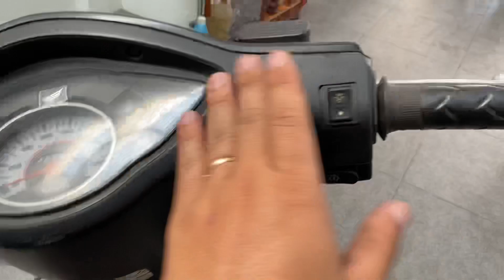Chuyên Xe Cũ Giá Rẻ Wave RSX 2009 Zin Đẹp Lh 0983533445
Chuyên Xe Cũ Giá Rẻ Wave RSX Mới Về Lh 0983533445 Biên Hòa